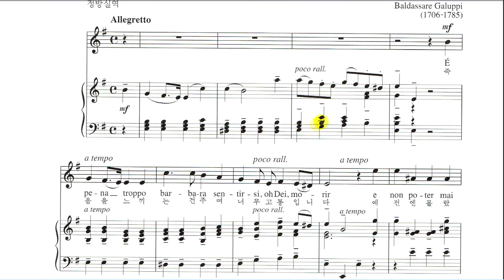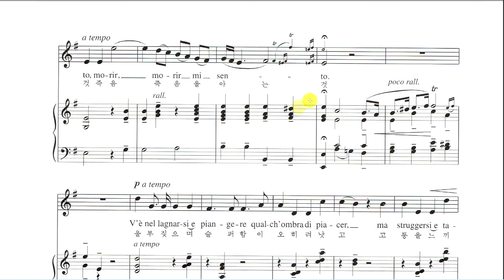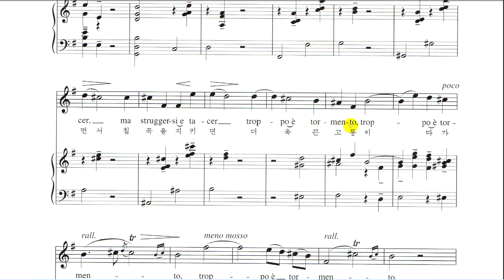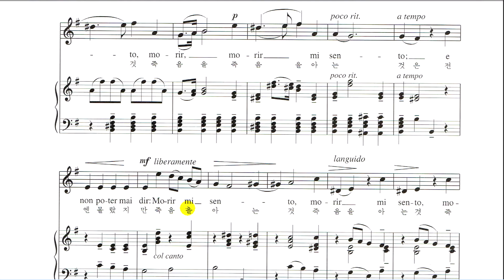E pena troppo barbara B.Galuppi 작곡 이탈리아어 딕션 이탈리아 가곡 발음 읽는 법 - 성악가 & 지휘자 김신일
E pena troppo barbara B.Galuppi 작곡 이탈리아어 딕션 , 이탈리아 가곡 발음읽는법 성악 성악레슨 노래잘하는법 - 성악가 & 지휘자 김신일
**성악레슨 및 강연문의